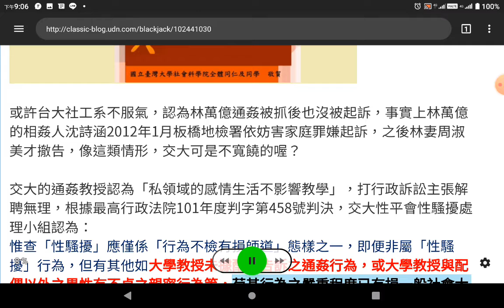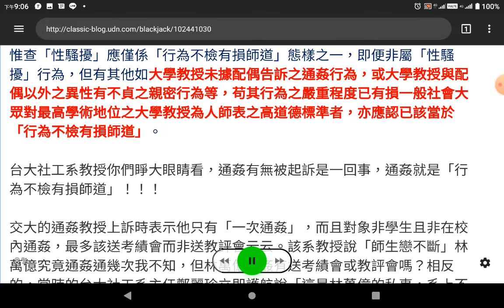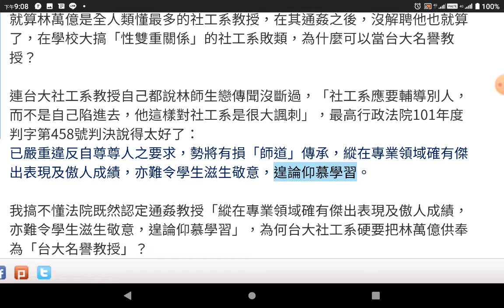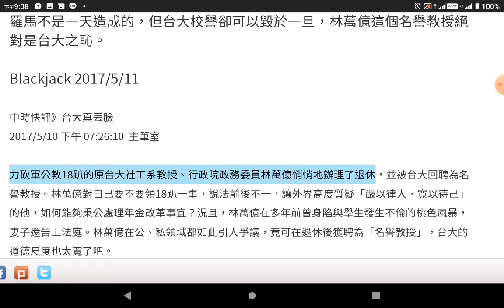交大不續聘通姦教授，台大卻把通姦林萬億當名譽教授：看最高行政法院101年度判字第458號判決如何打臉台大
​林萬億通姦女學生竟被台大通過為名譽教授，殊不知交大不續聘通姦教授鬧上法院時，判決說教授通姦「已損及為人師表高道德標準之期待、縱在專業領域確有傑出表現及傲人成績，亦難令學生滋生敬意，遑論仰慕學習」，因此認為交大通姦教授「自不足以續為人師」！沒想到台灣首屈一指的台大不把通姦女學生的林萬億解聘也就算了，還提名他當名譽教授並獲通過！？想當年林萬億通姦被抓，當時的台大社工系主任鄭麗珍竟透過助理說：「這是林萬億的私事，系上不回應。」，林萬億同僚范雲那時還特別投書中時「抓姦政治學 可以休矣」挺他！

師生戀的問題呢？
女研究生的性自主被男教授的權威掏空的問題呢？
雙重關係的倫理問題呢？

顯然鄭麗珍與范雲二位女教授不在意。

台大墮落一次就會墮落第二次，正如柯文哲所言「在權勢之前, 我們竟矮了身子」，林萬億當了新政府的政務委員後，台大社工系最近竟提名通姦教授林萬億當名譽教授並通過了，台大社科院還狂賀，台大你們認為通姦還算得上「名譽」？真是有夠無恥！

或許台大社工系不服氣，認為林萬億通姦被抓後也沒被起訴，事實上林萬億的相姦人沈詩涵2012年1月板橋地檢署依妨害家庭罪嫌起訴，之後林妻周淑美才撤告，像這類情形，交大可是不寬饒的喔？

交大的通姦教授認為「私領域的感情生活不影響教學」，打行政訴訟主張解聘無理，根據最高行政法院101年度判字第458號判決，交大性平會性騷擾處理小組認為：
惟查「性騷擾」應僅係「行為不檢有損師道」態樣之一，即便非屬「性騷擾」行為，但有其他如大學教授未據配偶告訴之通姦行為，或大學教授與配偶以外之異性有不貞之親密行為等，苟其行為之嚴重程度已有損一般社會大眾對最高學術地位之大學教授為人師表之高道德標準者，亦應認已該當於「行為不檢有損師道」。

台大社工系教授你們睜大眼睛看，通姦有無被起訴是一回事，通姦就是「行為不檢有損師道」！！！

交大的通姦教授上訴時表示他只有「一次通姦」，而且對象非學生且非在校內通姦，最多該送考績會而非送教評會云云。該系教授說「師生戀不斷」林萬億究竟通姦通幾次我不知，但林萬億通姦有送考績會或教評會嗎？相反的，當時的台大社工系主任鄭麗珍立即護航說「這是林萬億的私事，系上不回應。」，台大的「師道」被狗吃了！？

我們來看看最高行政法院101年度判字第458號判決如何打臉台大：
（六）至上訴人對B女之行為，雖經刑事偵查認不構成妨害性自主罪，而獲不起訴處分（臺灣臺北地方法院檢察署96年度偵字第2556號），B女且經民事（臺灣新竹地方法院97年度訴字第402號）判決認定因與上訴人相姦，不法侵害上訴人配偶基於配偶關係之身分法益，應賠償上訴人配偶慰撫金屬實。然上訴人身為大學教授除傳授課業、解惑、研究外，尚有隨時輔導學生心理、品德、生活、言行責任（見卷附上訴人聘約第4條約定），自應廉潔自持，謹守分際，以身作則，其又係有配偶之人，卻與B女發生親密甚至通姦行為，且對C女為性騷擾，顯已損及一般社會大眾對大學教授應具有為人師表高道德標準之期待，自不足以續為人師；被上訴人認其行為不檢有損師道，且情節重大，自無不合。就此，原判決亦已論明上訴人之行為、言語、舉止，除對B女、C女造成傷害外，已嚴重違反自尊尊人之要求，勢將有損「師道」傳承，縱在專業領域確有傑出表現及傲人成績，亦難令學生滋生敬意，遑論仰慕學習。…

就算林萬億是全人類懂最多的社工系教授，在其通姦之後，沒解聘他也就算了，在學校大搞「性雙重關係」的社工系敗類，為什麼可以當台大名譽教授？

連台大社工系教授自己都說林師生戀傳聞沒斷過，「社工系應要輔導別人，而不是自己陷進去，他這樣對社工系是很大諷刺」，最高行政法院101年度判字第458號判決說得太好了：
已嚴重違反自尊尊人之要求，勢將有損「師道」傳承，縱在專業領域確有傑出表現及傲人成績，亦難令學生滋生敬意，遑論仰慕學習。

我搞不懂法院既然認定通姦教授「縱在專業領域確有傑出表現及傲人成績，亦難令學生滋生敬意，遑論仰慕學習」，為何台大社工系硬要把林萬億供奉為「台大名譽教授」？

我覺得台大社工系對專業倫理的要求異於常人、異於學術界，如果林萬億可以一方面通姦又可以一方面當「台大名譽教授」，難道是告訴交大的通姦教授你去錯學校了？還是說台大不管男教授通姦女助理或女學生？

羅馬不是一天造成的，但台大校譽卻可以毀於一旦，林萬億這個名譽教授絕對是台大之恥。

Blackjack 2017/5/11